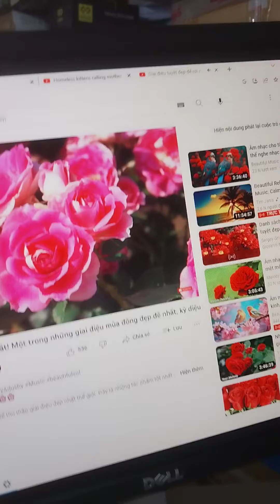màn dell utrasap 19in vuông, giá 850k mua hàng liên hệ zalo 0918.349.058